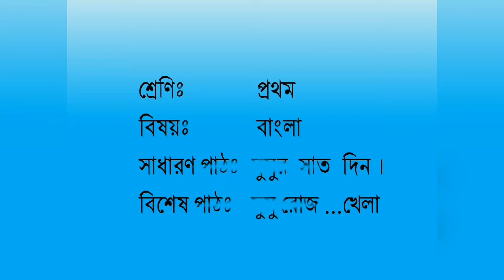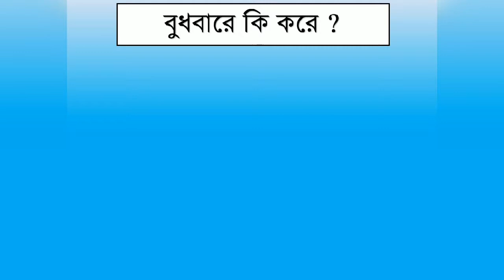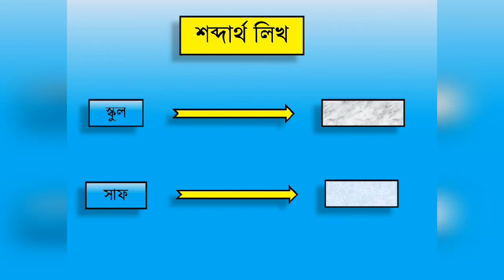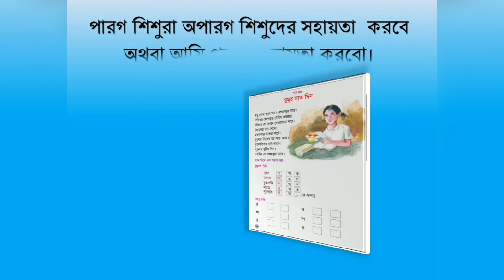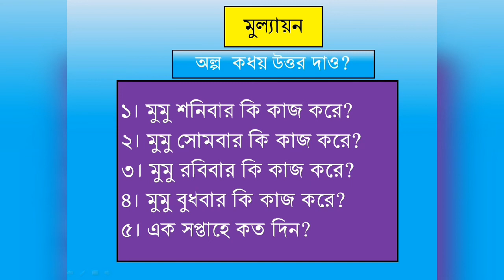শিশুদের শিক্ষামূলক ভিডিও। প্রথম শ্রেণির লেখাপড়া। ভিডিওর মাধ্যমে সহজে লেখাপড়া শিখুন।